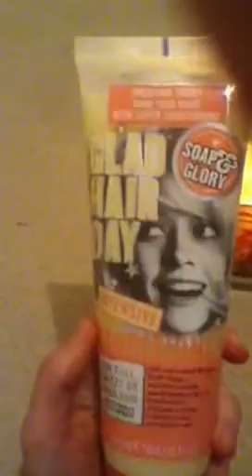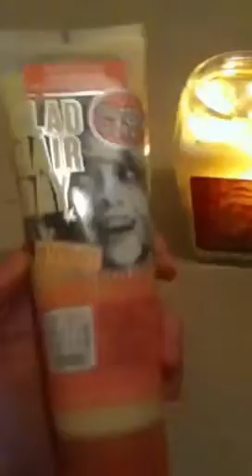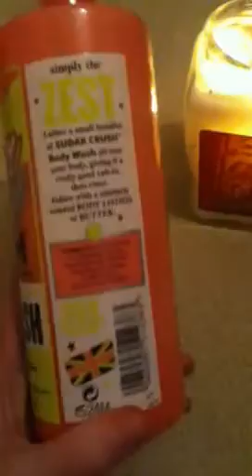ASMR Christmas Whisper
First YouTube whisper video guys! Full of mistakes, rambling & fingers getting in the way of the camera! OOPS!! Practice makes perfect :)